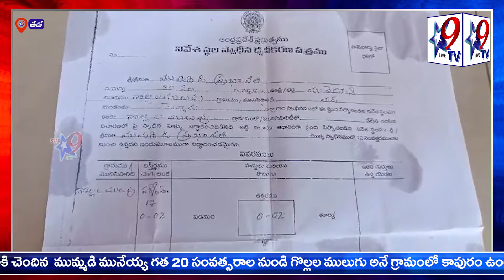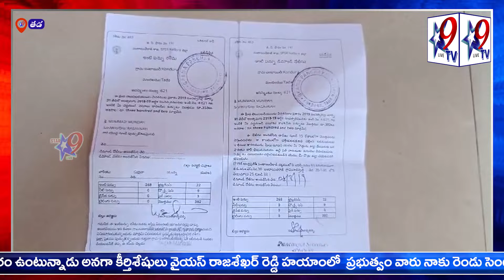STAR9 LIVE న్యాయం చేయండి స్టార్ 9ని ఆశ్రయించిన బాధితుడు